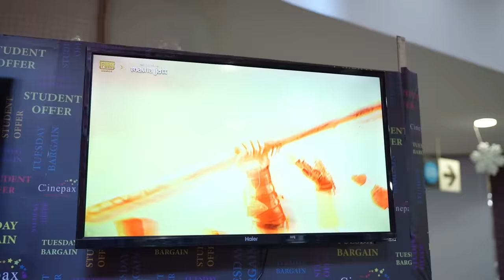I Opened FREE MOVIE THEATRE !